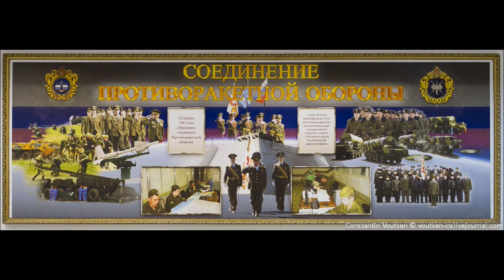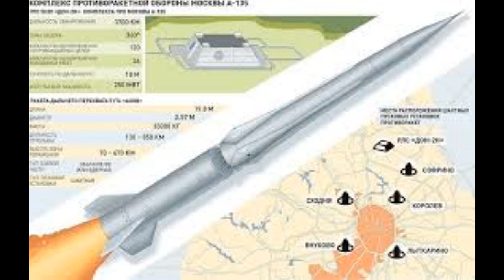UFOS OVER RUSSIA: THE TOP SECRET INCIDENT FROM 1961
This case is still classified in Russia, although the USSR is gone, and generations change…But the Russians guard Moscow well, they learned their lessons from that turbulent year.

Paul Stonehill, Russian paranormal expert, author, lecturer, Russian and Ukrainian-speaking researcher (contributor to Ancient Aliens on History Channel).